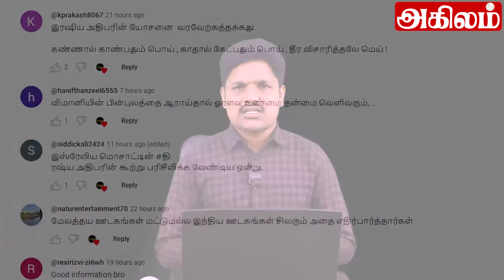ஹமாஸ் -ஹிஸ்புல்லா -ஹவுதி உயர்மட்ட தலைவர்களுடன் ஈரானிய ராணுவ தளபதி அவசர சந்திப்பு வெளியான அறிவிப்பு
The bodies of Iranian president Ebrahim Raisi and foreign minister Amirabdollahian, who were killed in a fatal chopper crash on Sunday, arrived in Tehran. Soldiers were seen carrying the coffin of the late Iranian President Ebrahim Raisi during his funeral procession. The bodies of the two top ministers will remain in the capital until Wednesday. Ceremonies will be held across the country before Raisi’s body is buried in the north-eastern city of Mashhad on Thursday. Watch this video for all the details.